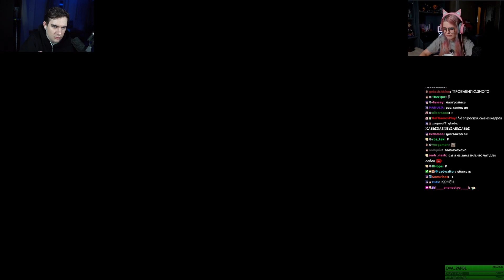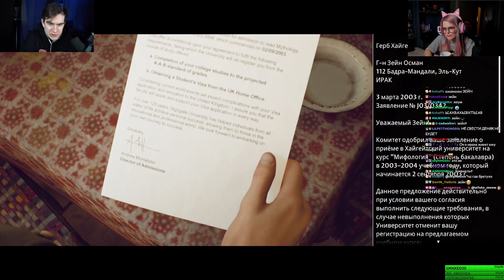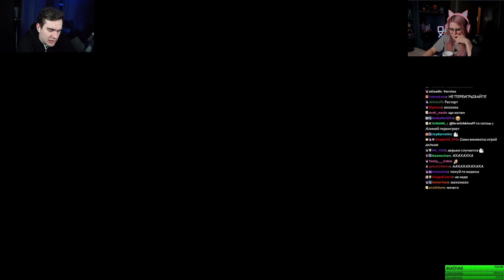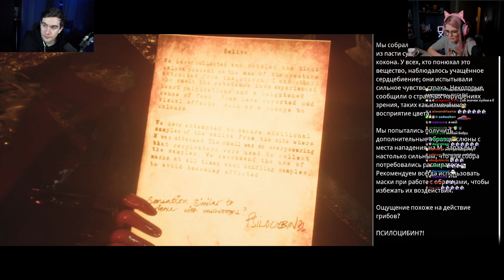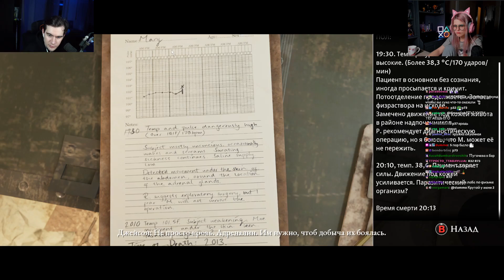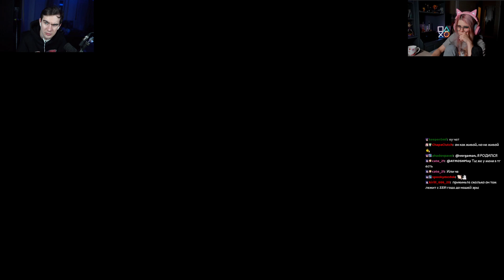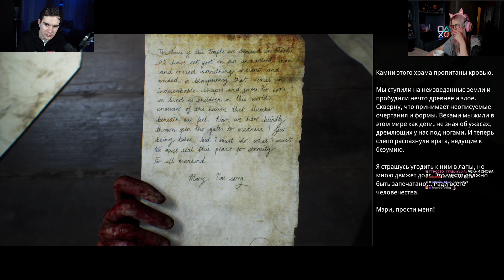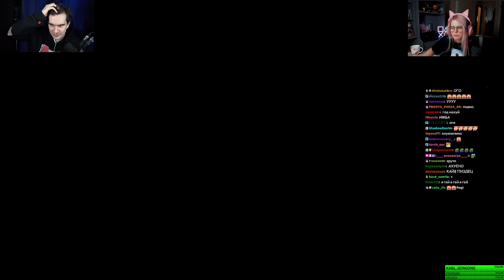БРАТИШКИН ИГРАЕТ В The Dark Pictures Anthology: House of Ashes | feat. DianaSimon